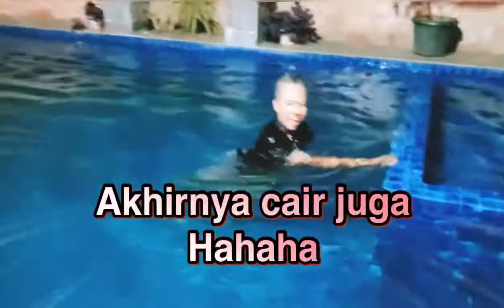Surprise Surprise warga MRC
Ultah Papi Deddy yang mengejutkan dan membahagiakan. Terima kasih untuk seluruh kerabat dan keluarga atas kejutan seru ini. Sehat sealu, sukses, bahagia. Tuhan Memberkati 🙏